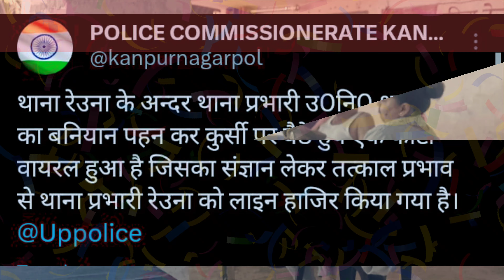viral photo | Kanpur police | महिला दिवस पर बनियान और बरमूडा पहन कर बैठे नव गए दरोगा जी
यह जो शख्स बैठे हैं आंगन में बरमूडा पहनकर नहीं बैठे हैं यह कानपुर पुलिस के थाना प्रभारी रेवन श्रवण कुमार है

Diclamer _______